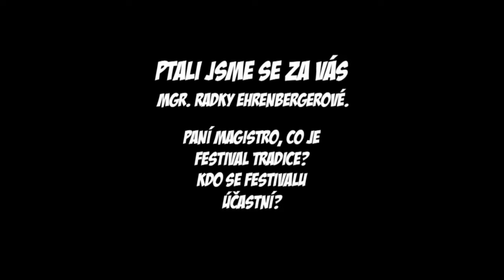XII. ročník festivalu Tradice - pozvánka